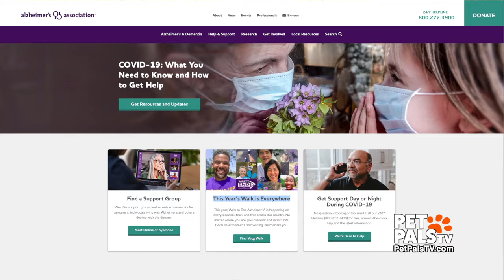ASC Cavalry, the Horses of Hope Walk to Raise Funds for Alzheimer's Association.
The ASC Cavalry, The Horses of Hope, owned by Wess Jackson, join Patty Spitler and Pet Pals TV forone of this year's Walk for the Cure events, as part of the Alzheimer's Association's annual fundraiser to help in the race for a cure for Alzheimer's Disease.